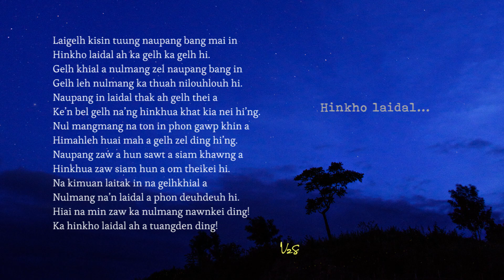Hinkho laidal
VzSiam' lavuite.